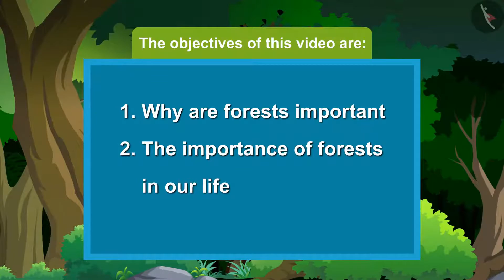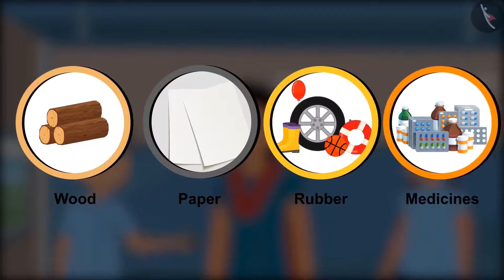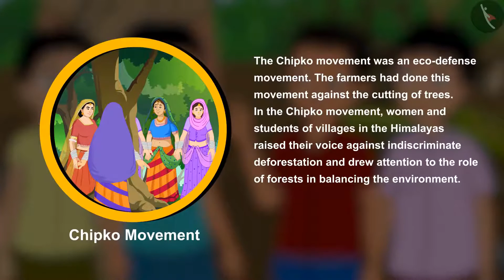Class 7 Science Chapter 17 "Forests: Our Lifeline" cbse ncert